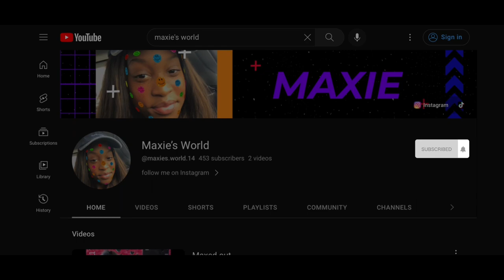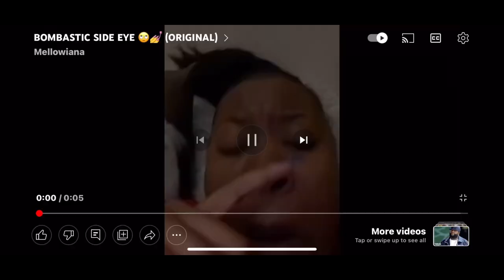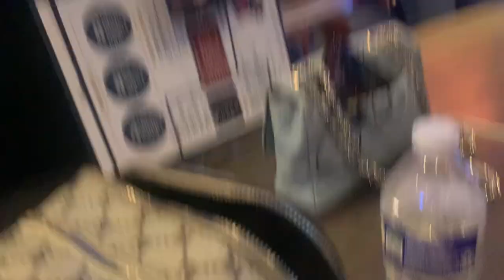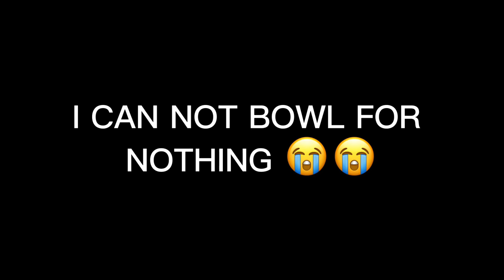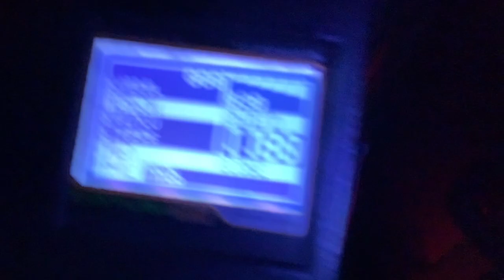I WENT TO THE MAIN EVENT *MILEY ALMOST CRIED AT THE END*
BYE LOVES 💕💋